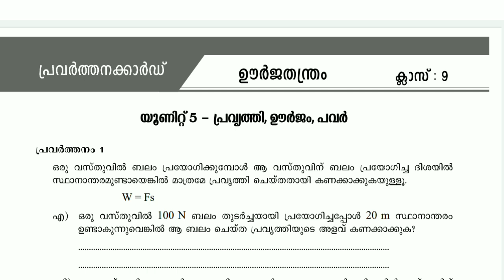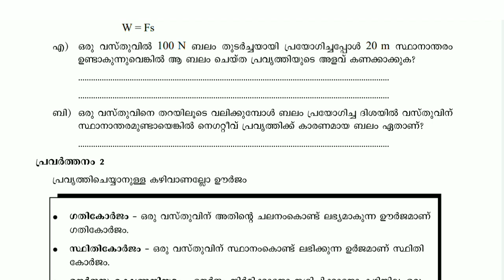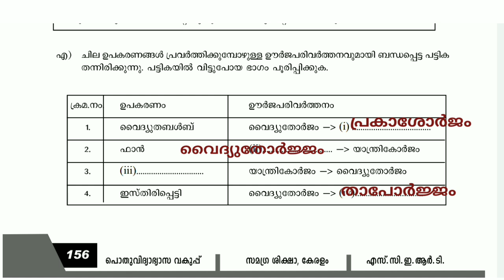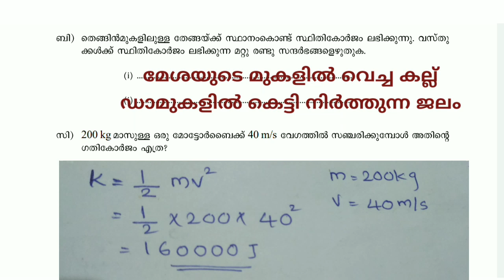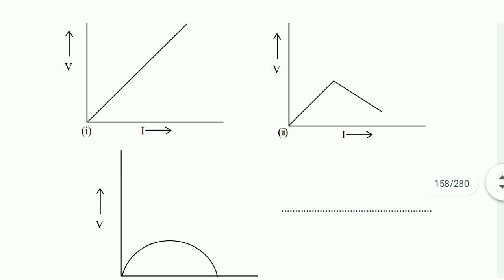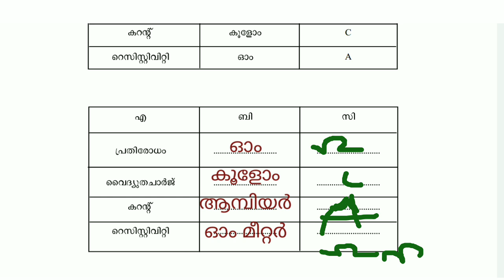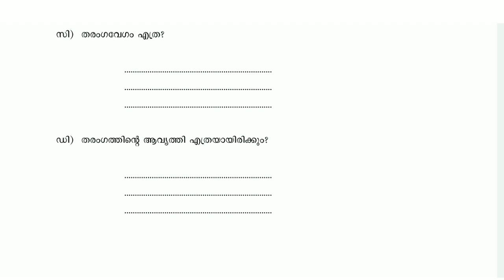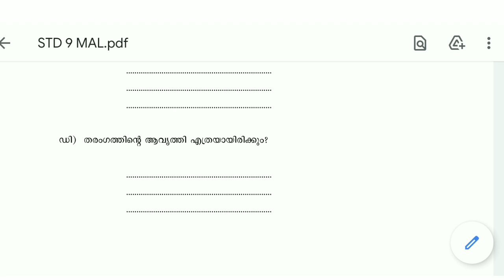class 9 physics learning excellence record part 03| 9th std physics padanamigav rega